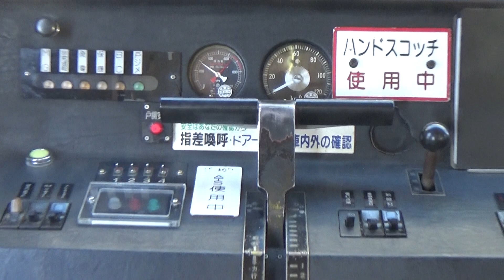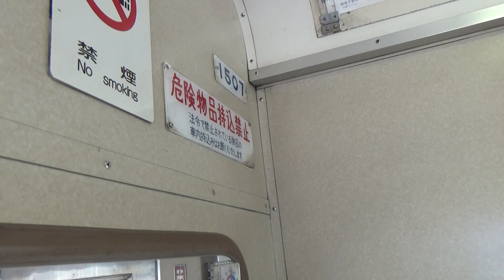静岡鉄道 2019年3月長沼車庫1000形撮影会 走行映像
2019年3月の1000形の長沼車庫での一般公開と撮影会、走行映像です。